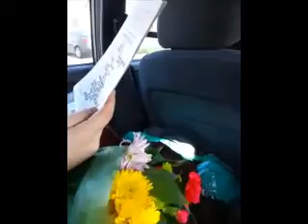Wizard of Oz Vlog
I was recently cast as Auntie Em in my last high school production. I hate the most fun I could ever imagine having. It was a great way to spend my last year.